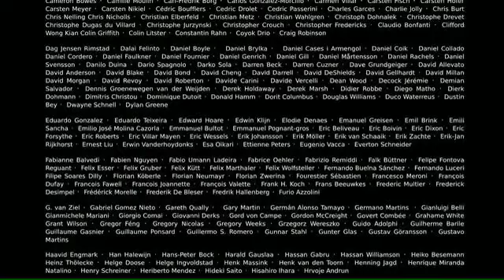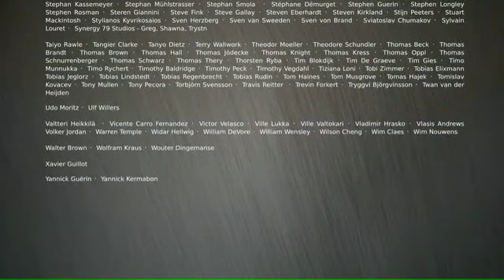a120 p3 zschomler final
Our Audio Production class used the animation as an opportunity to create, edit and mix sounds, eschewing music in place of using sound effects. The clip was divided into 6 overlapping 2 minute segments. Each student was responsible for everything you hear during that segment.

For more info about the project, licensing and to watch the original, check out